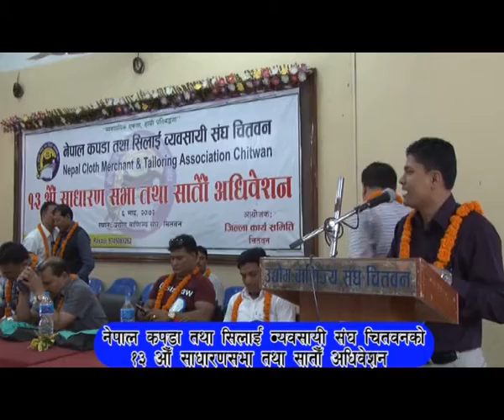Nepal clothmerchent and tailoring association chitwan 13th AGM PART 2,5 6